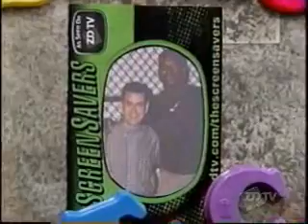Rich Stevens On Tech TV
Check out the photo of Shaq (Shaquille Oneil) and Rich Stevens on Tech TV, G4 TV